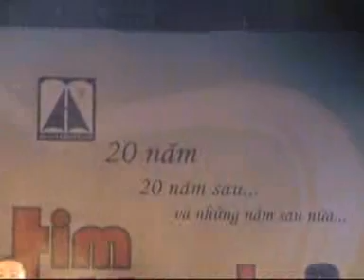Ky niem 20 nam Ams - Goodbye to romance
Da hoi 20 nam

Me